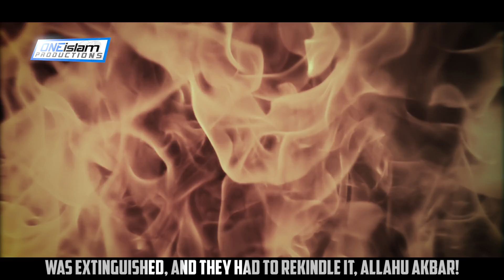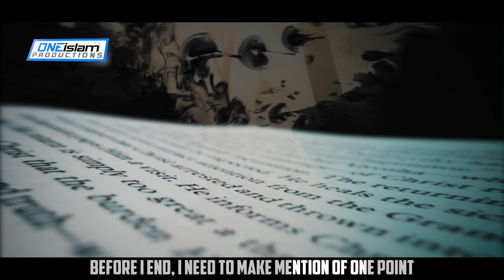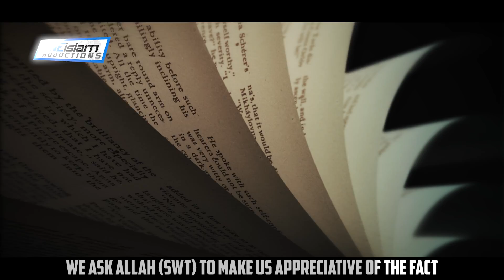The Miraculous Birth Of Prophet Muhammad ﷺ